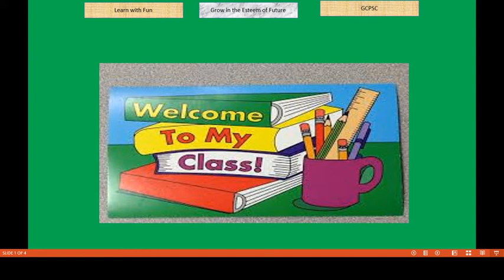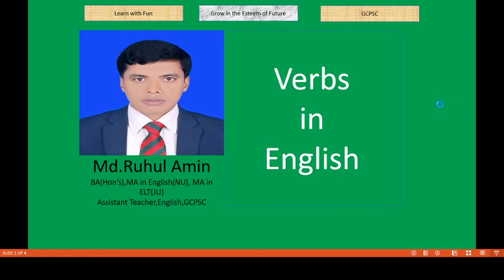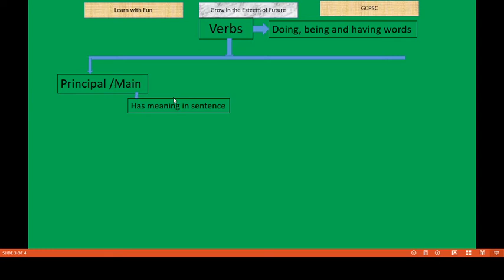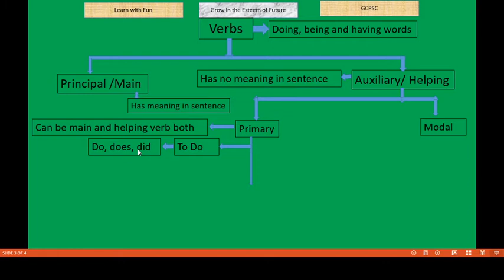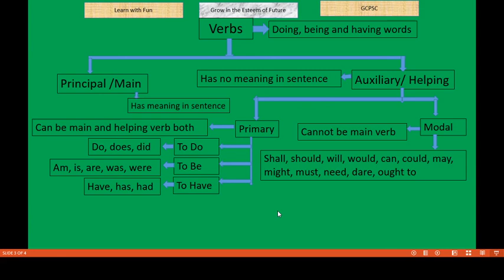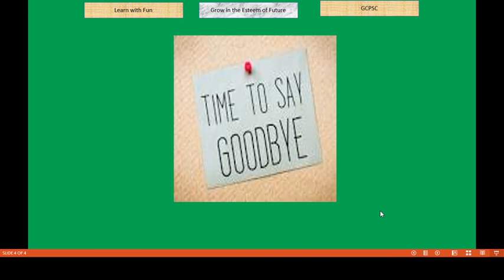English (V)/Verbs for Primary/ Ghatail Cantonment Public School and College